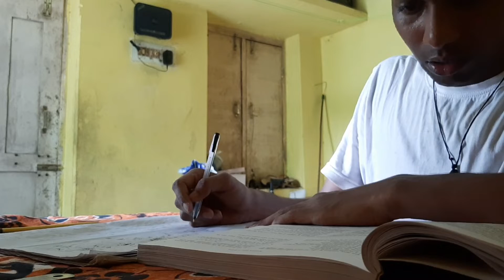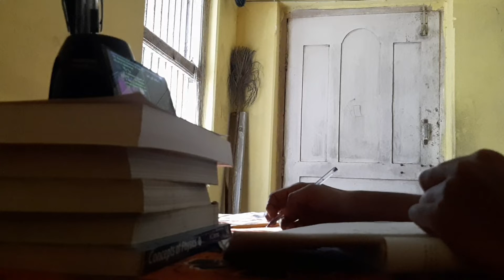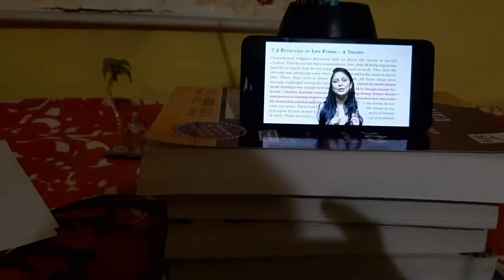FRIDAY /PULL DAY WORKOUT/STUDYBHARAT STUDY VLOG...SEPT 23rd